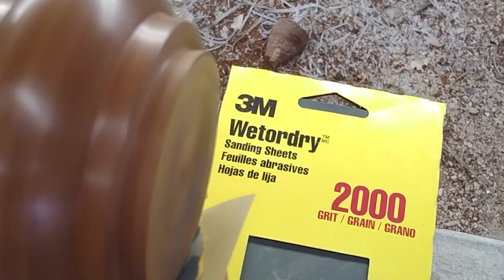Woodturning , Resin Art , stone turning alumilite ocean blue , Ancient brain coral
The finish . Finished this piece with a chunk of teak from a very old Key West building , that was being removed .